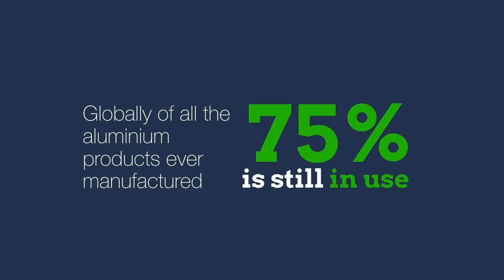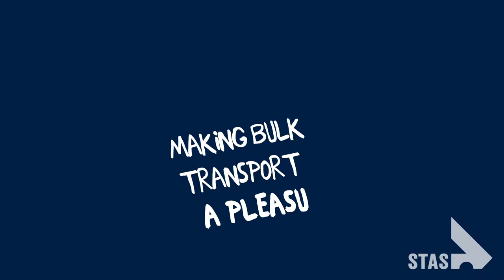Cradle to cradle: lifecycle of trailers with recycled aluminum - STAS TRAILERS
What's special about aluminum? It is extremely light and super strong and has endless process applications. Furthermore, aluminum can be recycled endlessly without any loss of quality. How do we recycle at STAS? We give every end-of-life trailer a new life by following the steps below:

1) An end-of-life trailer leaves the STAS dealer
2) The trailer is shredded at the scrap plant in only two hours
3) The aluminum is sorted, mixed and melted into a billet
4) The extruder presses the billets to STAS profiles
5) A new walking floor trailer is made with the aluminum STAS profiles made from the molten billets

This video is made possible with the help of Norsk Hydro and Casier Recycling.